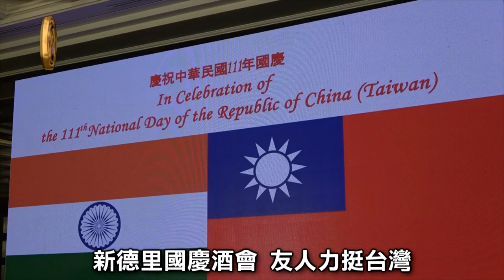駐印度代表處國慶酒會 逾400友人出席挺台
歡慶中華民國111歲生日，我國駐印度代表處在新德里舉辦雙十國慶酒會，印度各界友人與台商僑胞超過400人參加，展現對台灣的支持。駐印度代表葛葆萱大使致詞表示，盼台灣與印度未來能在貿易、教育、科技等多個領域進一步合作。